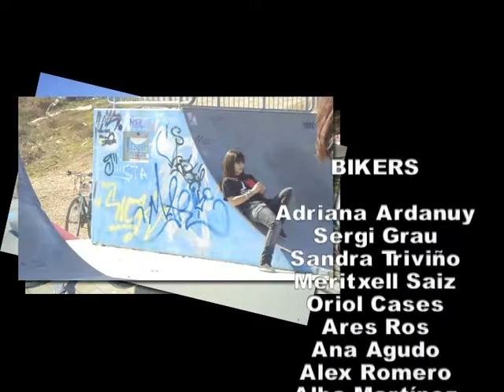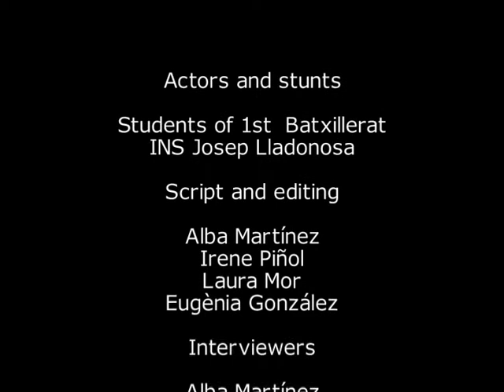Outdoor_Activities_1.avi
Comenius project "Outdoor Activities" from INS Josep Lladonosa students (Lleida)